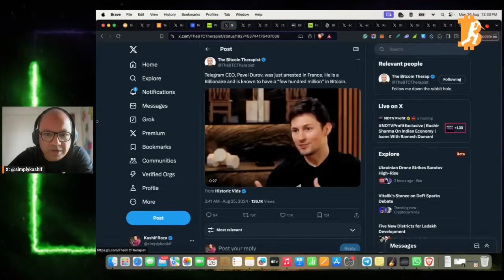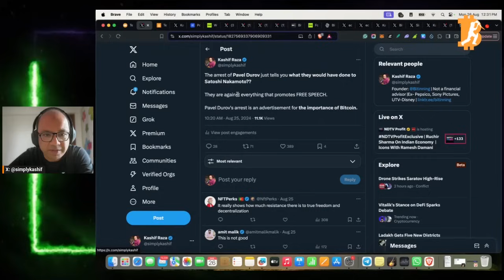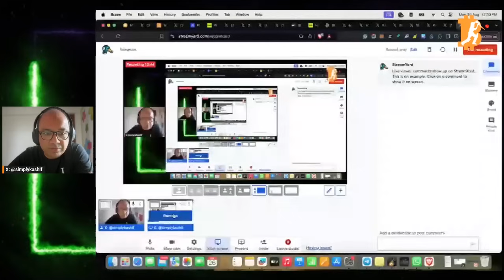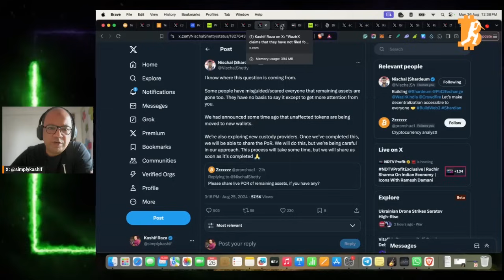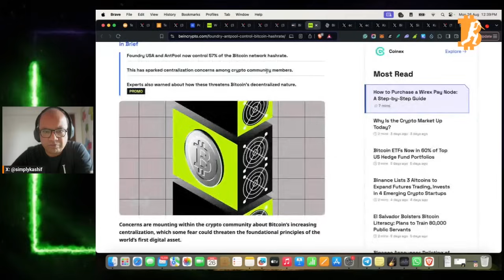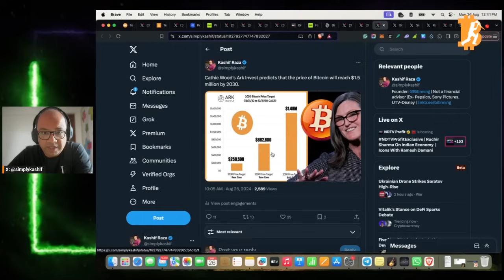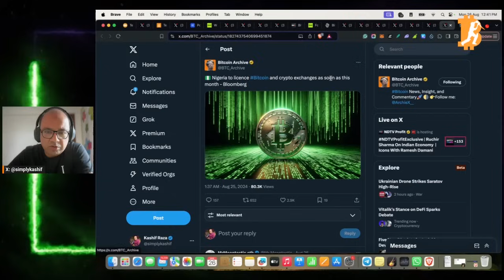Telegram Founder Arrested. Importance of Bitcoin?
In each episode of "Crypto Ki Taaza Khabar," Kashif breaks down the most important news and developments in crypto and Web3.

In this video, we discuss the importance of Bitcoin following the arrest of Telegram's founder in France. We explore the privacy implications and digital freedom, and how Bitcoin stands strong.

Articles:

Links:
Telegram founder Pavel Durov arrested — What we know so far

What do you trust more?

Pavel Durov's release in August?

WazirX claims that they have not filed for bankruptcy or insolvency.

September for Bitcoin?

These Two Mining Companies Now Control Over 50% of Bitcoin Hashrate

Bitcoin Bull RFK Jr. Suspends Presidential Campaign, Will Support Trump

The gap between Bitcoin and the NASDAQ is closing.

Cathie Wood's Ark Invest predicts that the price of Bitcoin will reach $1.5 million by 2030.